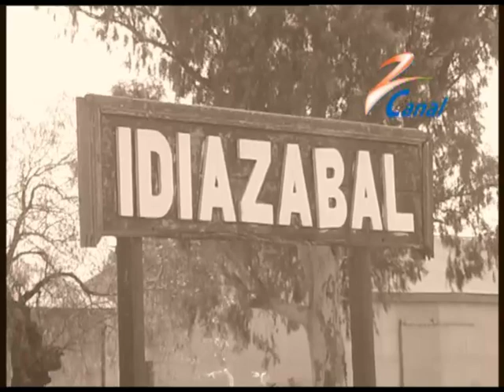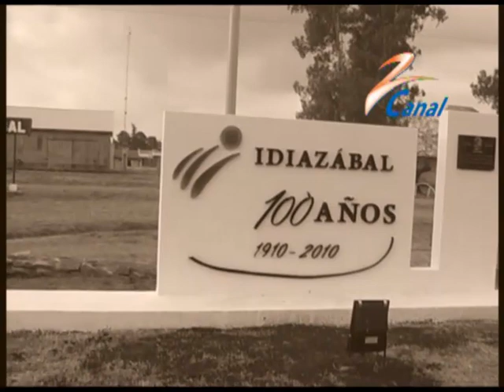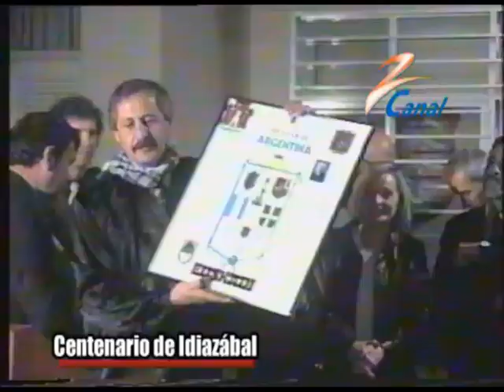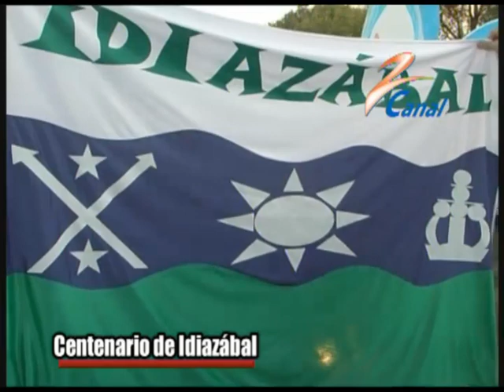Idiazábal 100 años Parte 01